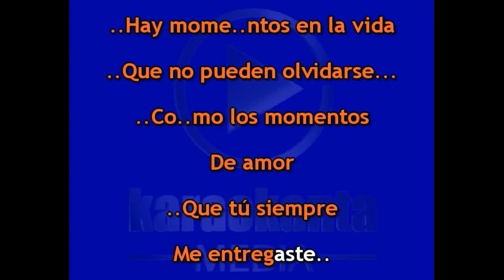Karaokanta - Rigo Tovar - Reflexiona - ( Nueva Versión ) - ( Demo )